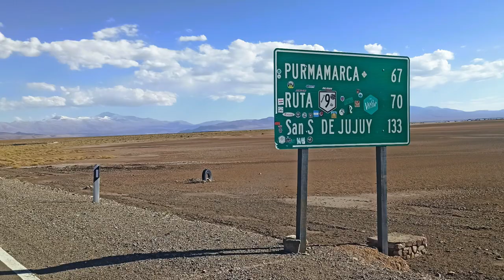Salinas Grandes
CapCut Fiz este vídeo incrível com o CapCut. Abra o link para experimentar